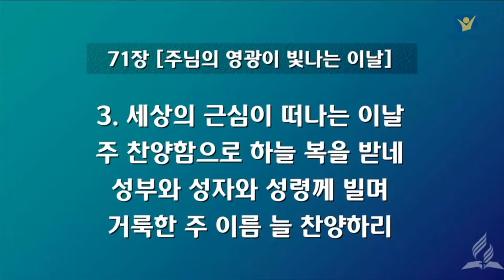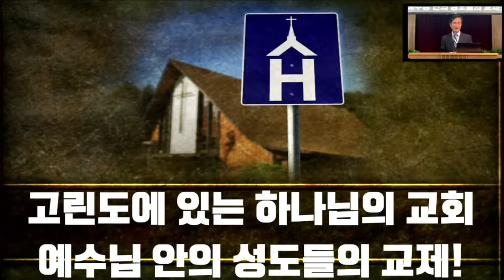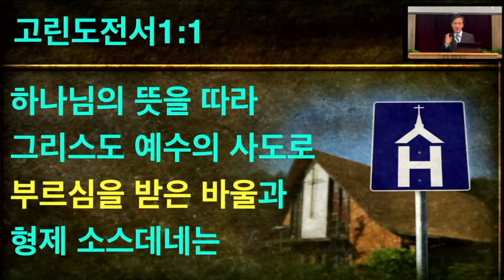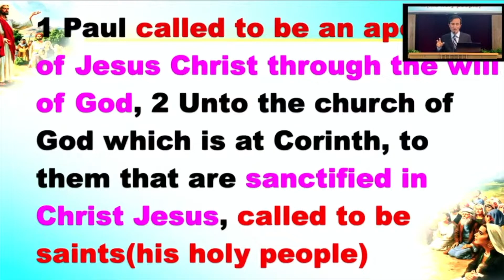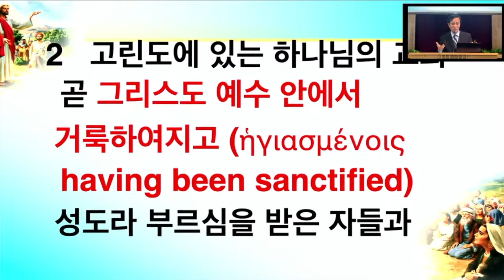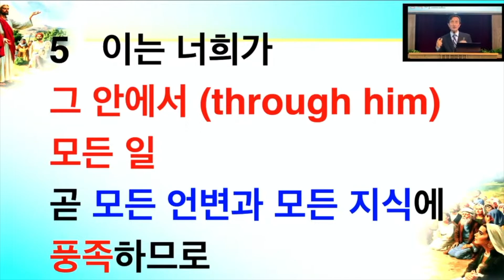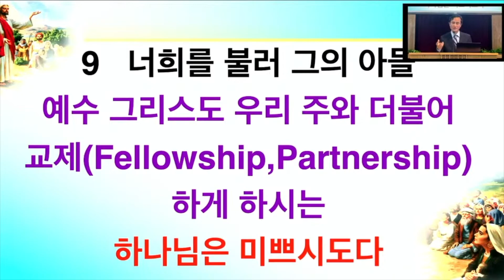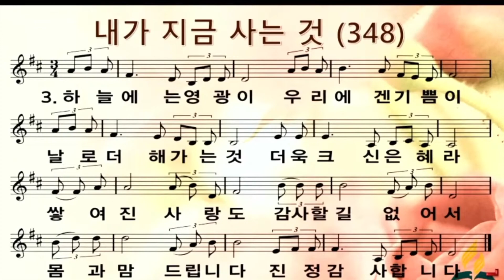고린도에 있는 하나님의 교회! 주 예수님과 더불어 나누는 성도의 교제! 고린도전서1장 1-9절 1107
This video is about 20201107 고린도에 있는 하나님의 교회! 주 예수님과 더불어 나누는 성도의 교제! 고전1장1-9